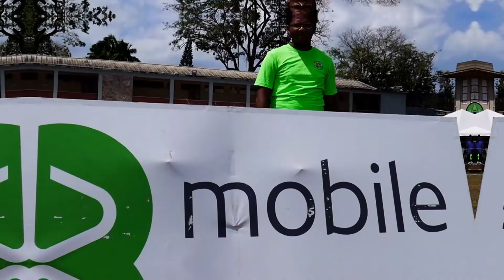Adrenaline 2017 - Fitness Day Highlights